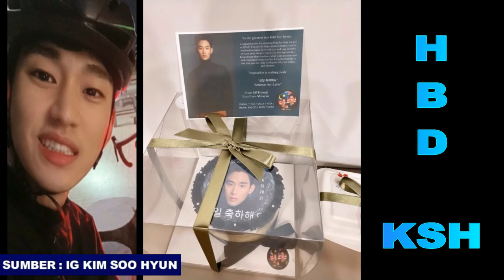(ENG-INDO) HADIAH ULANG TAHUN KIM SOO HYUN MENARIK PERHATIAN PENGGEMAR INDONESIA / BIRTHDAY PARTY